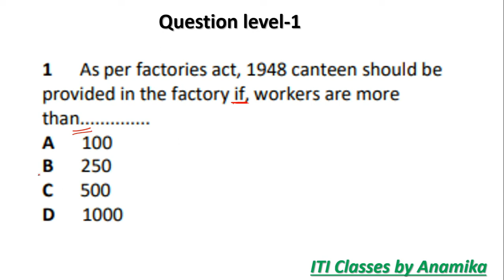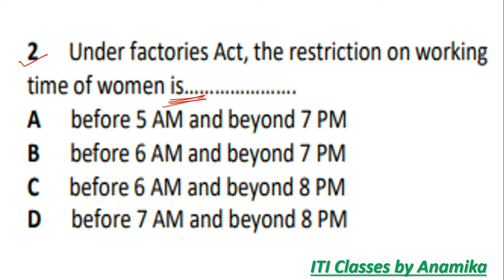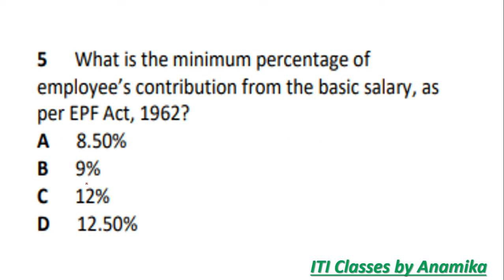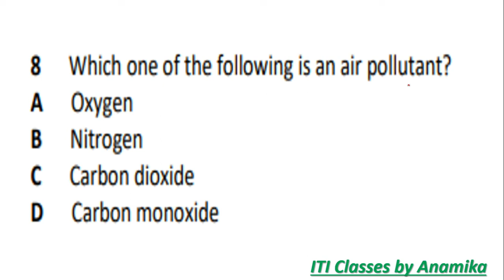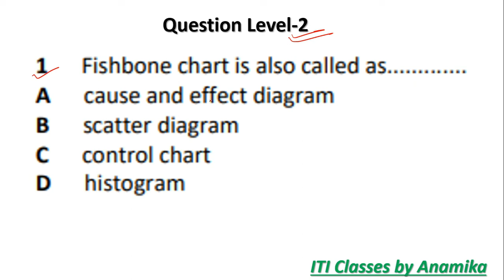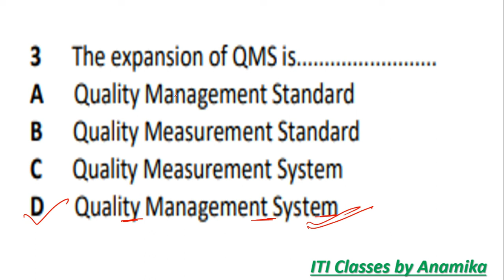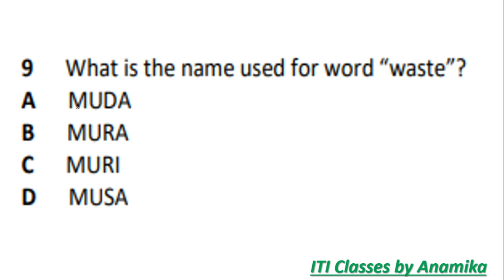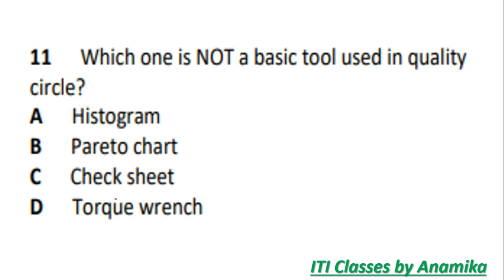Employability Skill important question for exam. (common for all trade). iti employability skill qu.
DOWNLOAD PDF ---

iti 1st year Exam 2020 employability skill question paper in Hindi
iti important Question 2020
iti 1st year question papers
iti drawing important Question
iti theory important Question 2020
iti electrician theory papar important QUESTION

iti 1st year exam 2019 electrician theory paper important questions answers

iti 1st year exam theory paper important questions answers

iti 1st year exam drawing paper important questions answers

iti 1st year exam electrician theory model paper

iti 1st year exam electrician theory sample papers

iti 1st year exam electrician theory objective type mcq in Hindi

iti 1st year exam electrician theory paper objective questions answers

iti 1st year exam es model paper

iti 1st year exam es sample papers

iti 1st year exam es paper important questions answers

iti 1st year exam es paper objective question answer in Hindi
nimi based question and answer
iti cbt exam paper 2021, iti cbt exan question paper, Employability skills 1st year exam paper, iti fitter 1st year employability skills question paper, iti Employability skills top questions.
iti 1st year Employability skills, iti Employability skill exam paper 1st year,